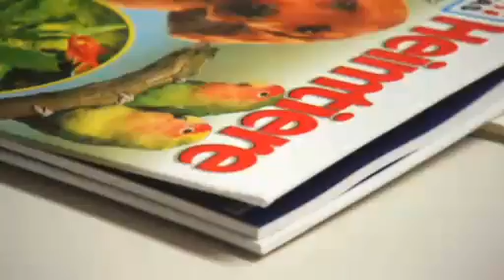WAS IST WAS Heimtiere: Hunde - Unsere beliebtesten Haustiere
Hunde können unsere besten Freunde sein, doch sie bedeuten auch viel Arbeit. Sie müssen gut erzogen werden und benötigen viel Zeit. Doch welche Bedürfnisse haben sie genau? Und welche Kosten fallen an? Das alles erfahrt ihr in diesem Videoausschnitt aus unserer DVD "Heimtiere - Unsere besten Freunde".

ISBN: 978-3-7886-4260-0. Ab 6 Jahren
€ [D] 7,99 / € [A] 7,99 / sFr 16,70 (UVP)